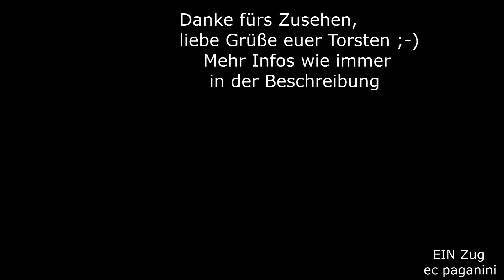Jetzt wird es STEIL! 'Conny' 218 460 muss sich mit 4 Wägelchen anstrengen- echte Steilstrecke!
Dass wir sowas nochmal erleben durften... es geht um den überraschenden Einsatz der bekannten 218 460 der Westfrankenbahn namens Conny.
Da die eigentlich dafür eingeteilte 111 189 in Ludwigshafen immer noch defekt herum stand und die Aushilfslok Hilde 111 174 schon wieder weiter nördlich im Einsatz stand, berief man Conny nach Ludwigshafen.
Sie wurde mit der Bespannung des Murgtäler Freizeitexpress betraut!
Somit durfte sich nach einigen Jahren (letzte Einsätze waren die Rastattumleiter 2017) wieder mal eine 218 auf den Steilstrecken um Freudenstadt austoben! Ich wollte das Schauspiel auf keinen Fall verpassen und fuhr am 6.August nachmittags noch nach Freudenstadt- vormittags war ich ja bei der BR Radltour zugegen, bzw. bei den Zügen nach dem Ende der Veranstaltung. Der RE 4099 Freudenstadt Hbf - Ludwigshafen befährt bergwärts nur die Steilstrecke in Freudenstadt zwischen dem Hauptbahnhof und dem Stadtbahnhof. Also sollte hier die Aufnahme angefertigt werden.
Direkt hinter dem Haltepunkt Freudenstadt Industriegebiet (mit der Stadtbahn neu angelegt) fand ich einen Punkt mit brauchbarer Sichtachse.
Die Sonne hatte sich leider hinter Wolken verzogen, aber es ging hier ja ohnehin um die Akustik. Conny fährt in den Steilstreckenabschnitt ein und dreht sofort hoch, um die notwendige Leistung zu erbringen- weiter oben wird der Zug keine hohe Geschwindigkeit erreichen, also heißt es hier Schwung holen.
Der Einsatz Connys währte leider nur ein Wochenende- anschließend durfte noch 143 346 eine Premierenfahrt veranstalten- erste 143 auf der Murgtalbahn! Danach stand 111 189 wieder zur Verfügung- wie es aussieht, darf sie nun die letzten Murgtäler Freizeitexpresse bis zum Ende der Saison ziehen. Damit ist dann auch das Thema "Silberlinge" bei DB Regio beendet, denn dieser Zug ist der letzte der DB, in dem solche Wagen vorkommen.
06082022